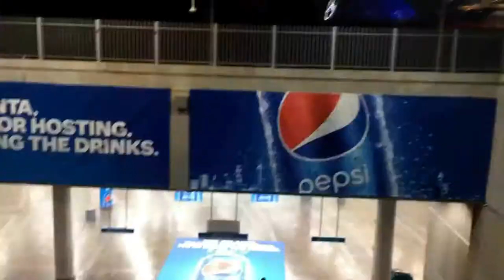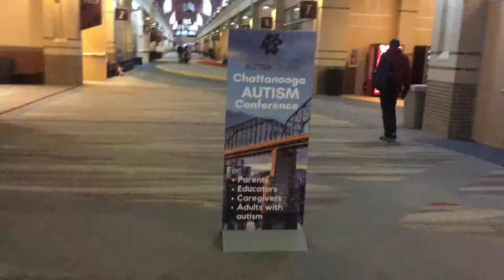That's not What I Paid For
1. Facebook - Hello World with Miyah Ryan
2. Twitter: @HelloWorldwithM
3. Instagram: helloworldwithmiyahr